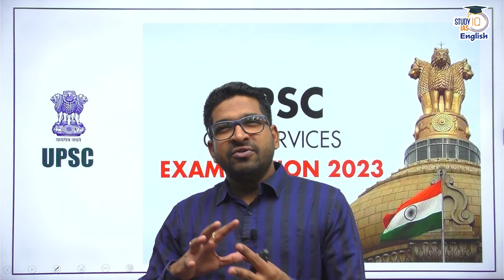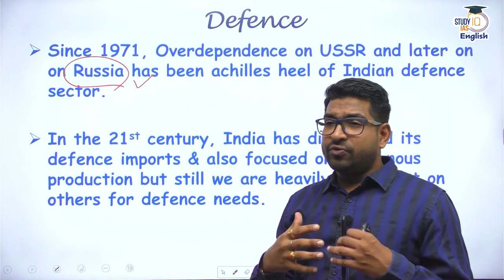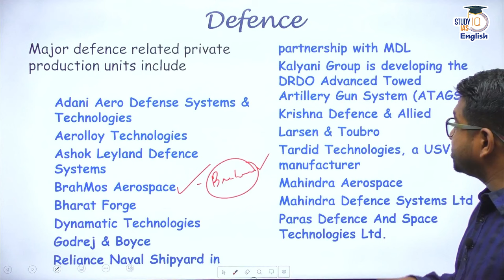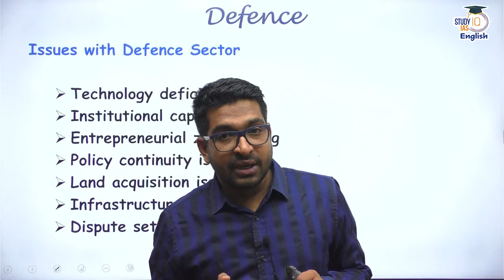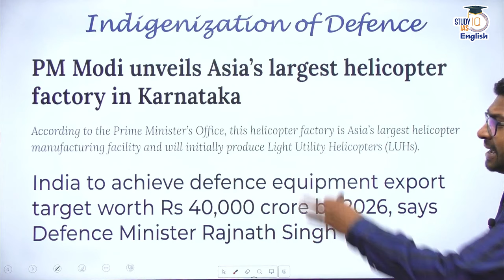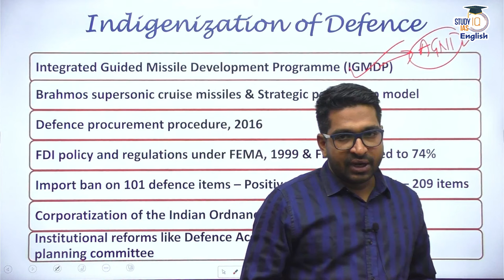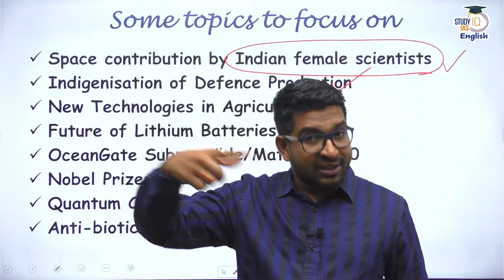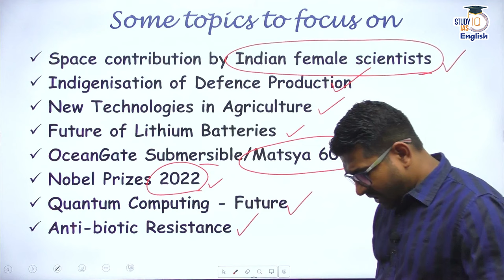UPSC CSM 2023 Most Important Current Affairs for S&T | Rahul Saigaonker l StudyIQ IAS English